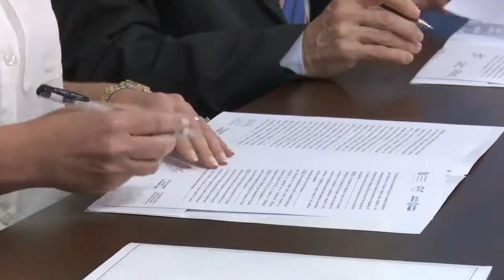El Siprosa certificará a especialistas en Bioquímica - Tucumán Gobierno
La ministra de Salud Pública, Rossana Chahla, firmó un acta acuerdo con el Colegio de Bioquímicos y con la Facultad de Bioquímica, Química y Farmacia. Las partes acordaron constituir la comisión certificadora para bioquímicos de la provincia, que tendrá por objetivo ofrecer certificaciones y recertificaciones de especialistas.
El acto se desarrolló en el Salón del Bicentenario del palacio gubernamental y contó con la firma de la titular de la cartera sanitaria como presidenta del Siprosa, de la decana Silvia González y de Carlos Fernández, como representante del Colegio.
“Unir estas tres instituciones tan importantes hace que nosotros podamos avanzar en lo que es certificaciones. Esto habla de calidad de atención porque cuando decimos que tenemos profesionales recertificados, hablamos directamente de calidad por que los médicos trabajamos con estos métodos complementarios de diagnósticos; eso es muy importante”, afirmó Chahla.
Siguiendo esta línea, la decana habló sobre la importancia de este acuerdo. “El valor que tiene esta acta es social porque cuando uno cuenta con profesionales de la salud capacitados, tiene una mayor probabilidad de tener una sociedad bien atendida. Esto es un paso académico muy grande además es muy importante, ya que tiene el respaldo del Ministerio y la colaboración de invalorable del Colegio que nuclea a todos. Es un logro para Tucumán”, afirmó.
En tanto, Fernández remarcó: “Para nosotros esta acta es un hito dentro de la profesión porque haber protocolizado al Consejo de Certificación Bioquímica desde Tucumán al norte del país es algo que nos enorgullece, ya que nuestros colegas van a certificar su especialidad”.